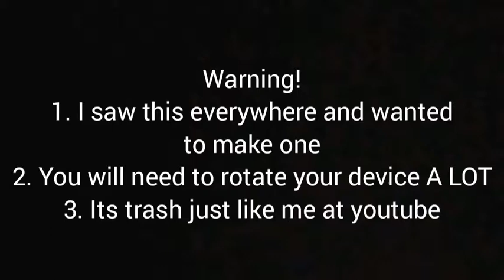Wholesome Kermit painting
So this is trash just like everything else I make/do.

You will see my dog...a lot...too much...

Rainbow connections sung by Kermit

Later